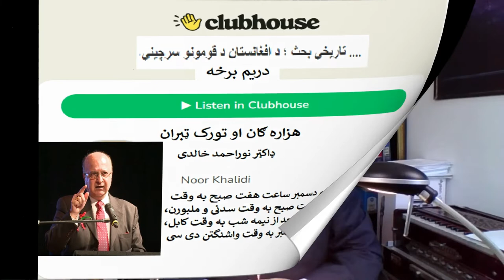افغانستان چهار راه مدنیتها: معرفی اقوام افغانستان - سوم: هزاره ها و ترکتباران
Speaker: Dr Noor Ahmad Khalidi
Clubhouse
سخنران: دوکتور نوراحمد خالدی
یکشنبه  ۱۲ دسمبر ۲۰۲۱